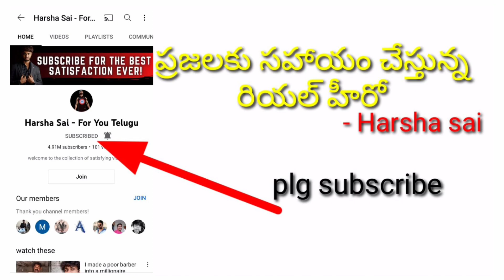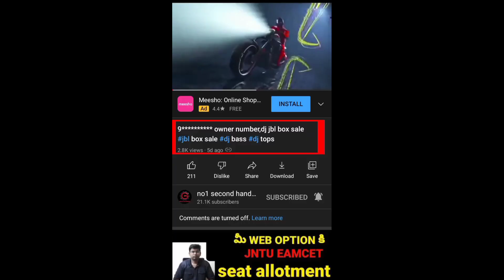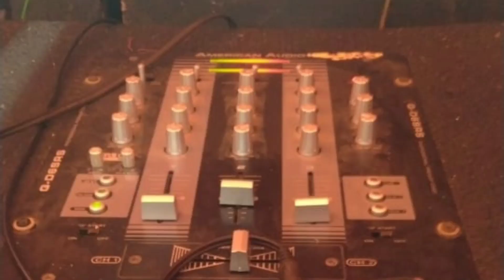9347921511 owner number,dj set sale dj sale in telugu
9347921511 owner number,dj set sale dj sale in telugu dj #2 pin dj set sale